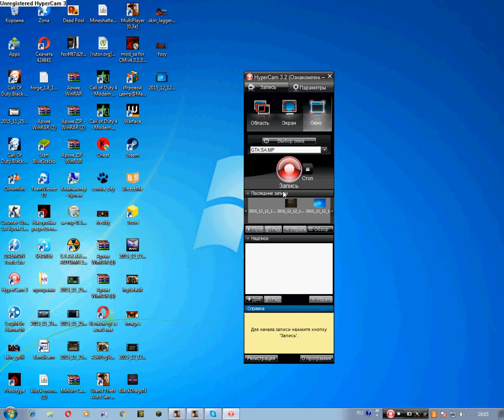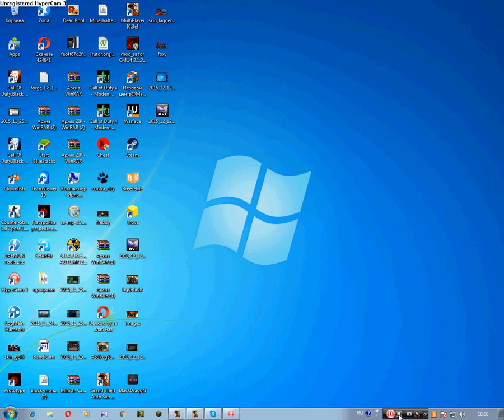клас чит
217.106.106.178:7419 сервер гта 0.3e